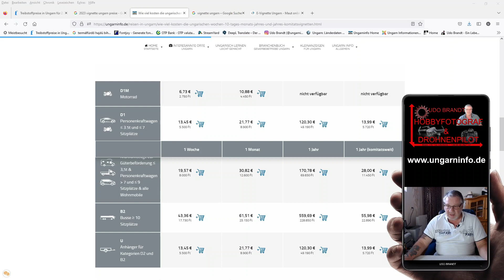Ungarn - Leben, Wohnen und Erleben - Vignetten Preise 2023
2023 haben sich die Vignettenpreise in Ungarn erhöht. Wir haben Euch dafür einen Beitrag zur Verfügung gestellt: